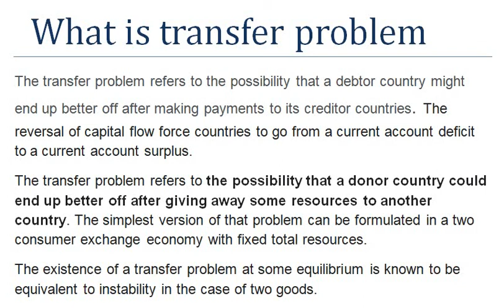what is transfer problem